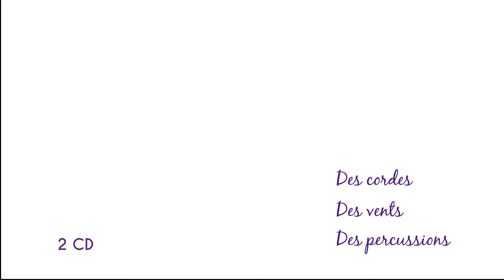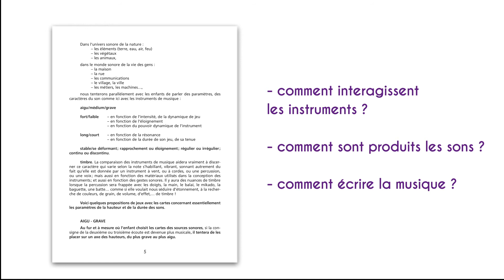FUZEAU - COFFRET PROMENONS NOTRE OREILLE CHEZ LES MUSICIENS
Ce coffret "Promenons notre oreille... chez les musiciens" permet d'apprendre à reconnaître les timbres des instruments, situer leur registre, leur famille et découvrir les gestes sonores.
Un outil à utiliser pour :
- découvrir les instruments d'une manière précoce mais approfondie,
- palier les manques de savoirs dans la reconnaissance des instruments, leurs caractéristiques sonores et musicales.

Découvrez le coffret Promenons notre oreille chez les musiciens en cliquant sur le lien suivant :